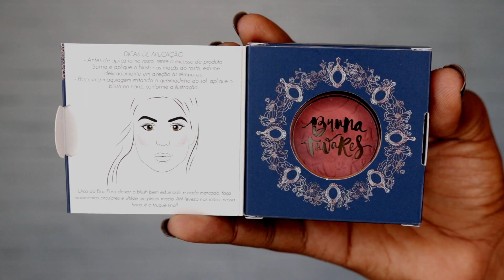Resenha BT Blush Color | Linha Bruna Tavares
E hoje na canal também temos lançamentos e mais novidades na Linha Bruna Tavares - BT BLUSH COLOR!!! Querem saber com ficaram todas as cores em peles escuras? vem comigo que eu vou lhe mostrar  além de contar um truques para fazer sardinhas em peles escuras!!!

Canal Yoo´s Beaty
- Video : 스페인어더빙 | 당근 세뇨리따 메이크업🥕Carrot Señorita Makeup (en Español)

Os produtos "Bruna Tavares" foram recebidos da marca.